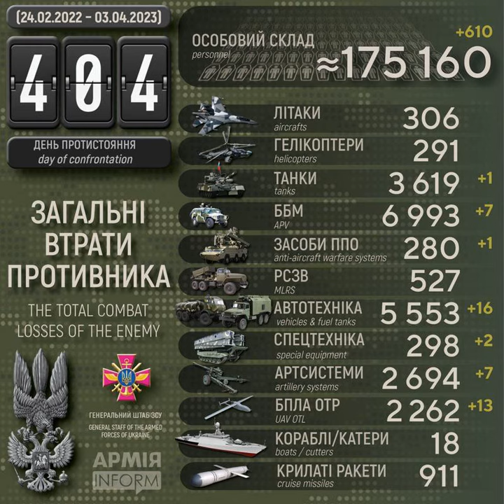Загальні втрати рашистів на 404-й день з початку широкомасштабного вторгнення в Україну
Століття протистояння з поріддям Золотої Орди. Десятий рік російсько-української війни, яка розпочалась 20 лютого 2014 року. Чотирнадцятий місяць з початку широкомасштабного вторгнення російських нацистів в Україну.

Загальні бойові втрати рашистських окупантів з 24 лютого 2022 року по 03 квітня 2023 року орієнтовно склали:

Дані уточнюються.

Втрати ворога за добу: мінус 610 окупантів, 7 ББМ та 13 безпілотників — Генштаб ЗСУ – АрміяInform